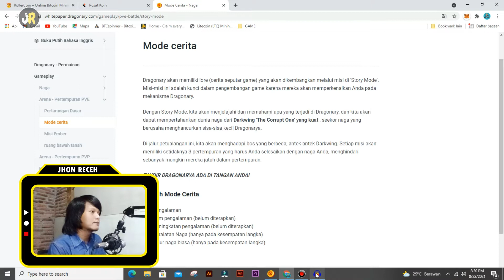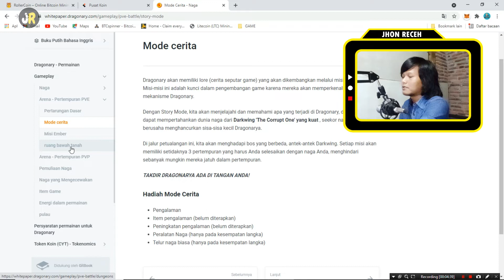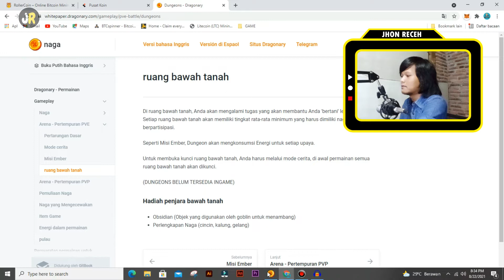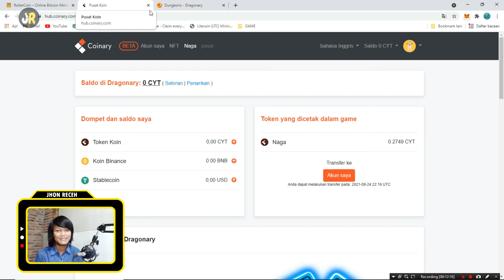TOKEN CYT YANG KITA DAPATKAN DARI MAIN GAME DRAGONARY GRATIS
Token CYT yang kita dapat dari main Game Dragonary
bisa juga kalian kumpulin untuk modal breeding dan upgrade item lainnya.
Memang akan sedikit lama kalau kita main tanpa modal.
Tapi kalau memang bisa nya main gratisan, ya Enjoy aja Jhon.
Jangan maksain harus main memakai modal.
Meskipun ini Game, tapi ini game sultan Jhon.
Modal yang kita keluarkan cukup besar juga untuk mencapai level yang lebih tinggi.

Tunggu ada event STARTERPACK murah yang akan ada di bulan-bulan berikutnya.

Terima Kasih The Jhoners yang selalu support Jhon Receh.

Bantu support yang ini juga ya Jhon, hehe..